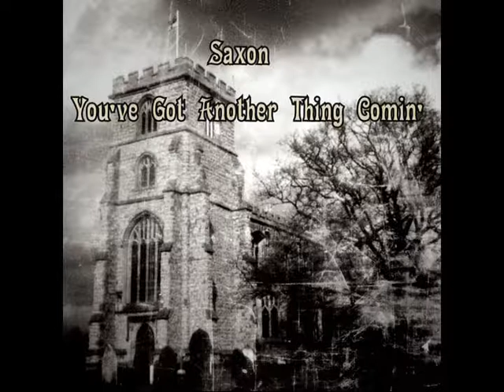Saxon - You've Got Another Thing Comin'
Judas Priest Cover